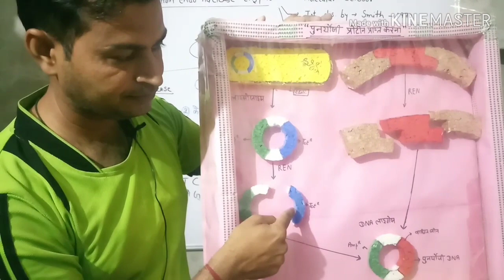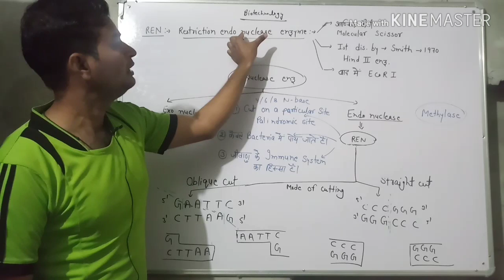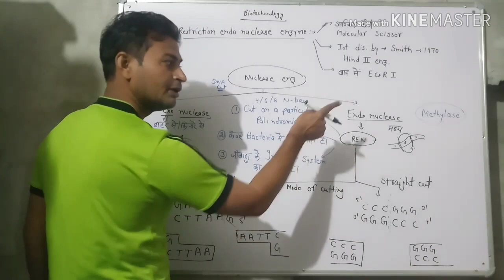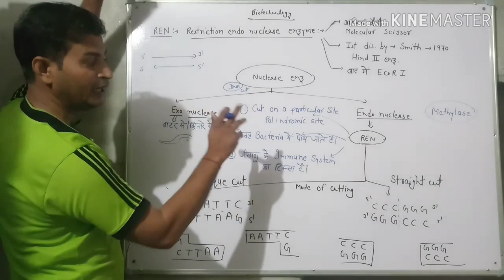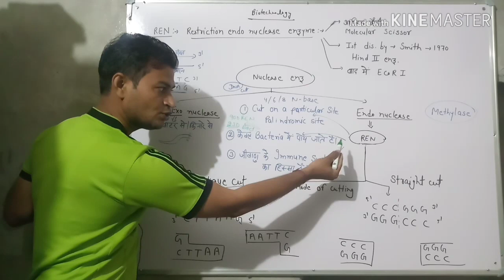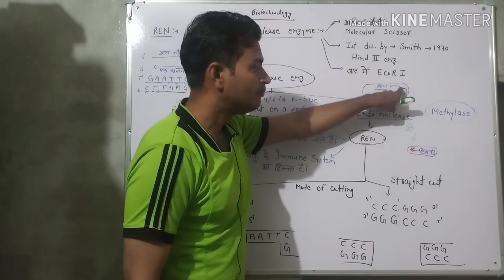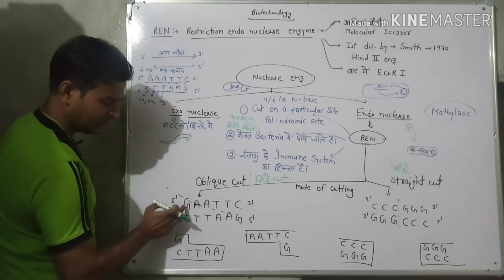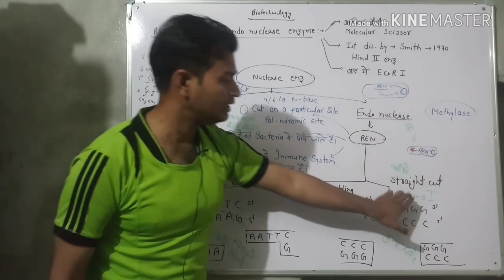BIOTECHNOLOGY part 2, रेस्ट्रो एंडो न्यूक्लिएज एंजाइम Restro-endonuclease enzyme,NCERT class 12th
रेस्ट्रो  एंडो न्यूक्लिएज एंजाइम REN,  प्रतिबंधनकारी एंजाइम